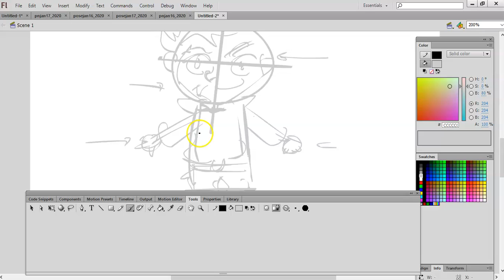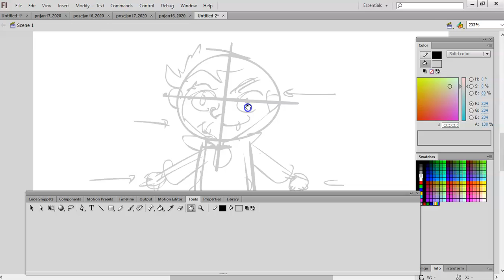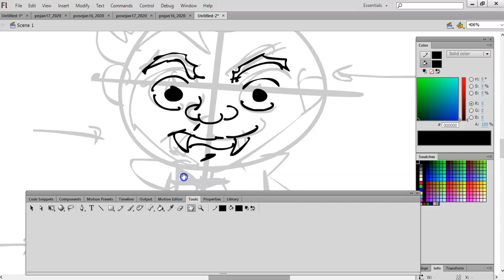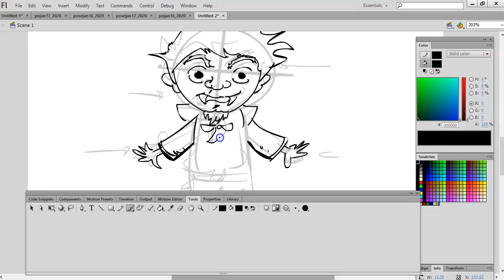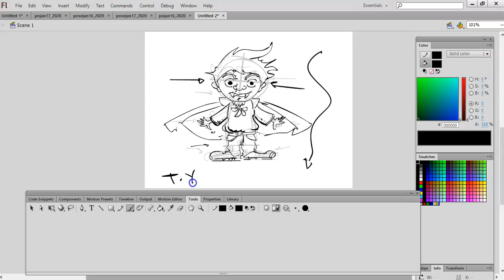Basic Character Drawing Design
This video demonstrates how to draw from the very beginning to design a character for media content. Using the basic shapes to form a  character. This is intended to all the viewers who are passionate and inclined to start their drawing career.